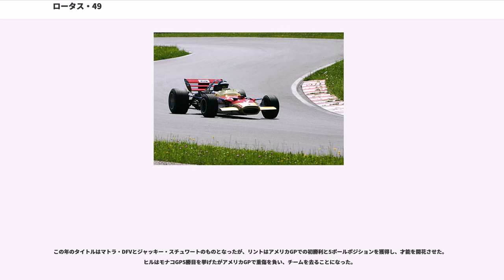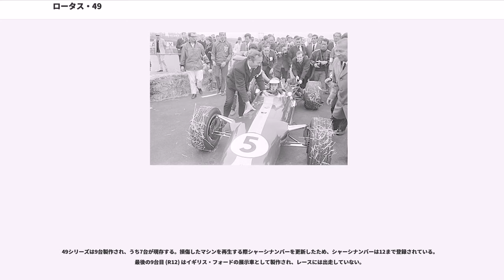ロータス・49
ロータス・49 (Lotus 49) は、ロータスのコーリン・チャップマンとモーリス・フィリップがデザインしたフォーミュラ1カー。名機フォード・コスワース・DFVエンジンを最初に搭載したF1マシンである。

からまで使用されて通算12勝を獲得（ジム・クラーク5勝、グラハム・ヒル4勝、ヨッヘン・リント2勝、ジョー・シフェール1勝）。排気量2.5リットルのコスワースDFWエンジンに積み替えてタスマンシリーズにも投入された。

ロータスはに投入した43においてエンジンをモノコックにボルト留めし、強度部材（ストレスメンバー）の一部とする設計を導入したが、搭載するBRM・H16エンジンの性能不足に苦しんだ。ロータスはイギリス・フォードの資金援助を受け、エンジンビルダーのコスワースと協力して密かにフォードDFVエンジンの開発プロジェクトを進めた。49の開発はこれと並行して行われ、コンベンショナルなバスタブ式モノコックの後方にDFVエンジンをミッドシップマウントした。
チャップマンは当初、ポテンシャル的に未知数なコスワースDFVエンジンに開発リソースを集中させる為、フィリップに対しシンプルでコンベンショナルなシャシ設計を要求した。それを受けてフィリップは、一連のロータス製アルミモノコックの構造を踏襲し、空力デザインに至っては49でやや後退した感もあったほどだが、例えばフロントサスペンションには、当時のF1マシンの標準からはやや逸脱した、ロールセンタ移動量が大きく出る上反角の強いアッパ･アームを与えるなど、サスペンション･ジオメトリには49独特の特徴が見られる。
DFVエンジンは1967年5月に完成し、第3戦オランダGPから49が実戦投入された。初期の開発テストは、ジム・クラークが税金対策でパリに居住していたので、グラハム・ヒルに任された。ヒルは自分用のマシンをすでに調整済みでポールポジションを獲得したが、クラークが自分用の49に接したのは予選の2日前で、サスペンショントラブルに手間取り、予選では8位に甘んじた。しかし本番のレースでは、テスト走行に使われて走行距離の長かったヒル車が、初期DFVエンジンの抱えていた欠陥であるタイミングギア破損でリタイアし、走行距離の短かったクラーク車がデビューウィンを飾った。

フランスGPでは、クラーク、ヒルともにギアボックス破損でリタイアしたが、イタリアGPでは、トップを走行中に右後輪のパンクで周回遅れとなったクラークが猛然と追い上げて再びトップに立つ走りを見せた（最終ラップでガス欠を起こし3位）。アメリカGPではクラーク車、ヒル車ともにメカニカルトラブルを起こしながら、3位以下をすべて周回遅れにして初のワンツーフィニッシュを飾り、ポテンシャルの高さを見せつけた。
1967年は出走した9戦全てでポールポジションを獲得し、デビュー戦を含めて4勝を挙げた。しかし、DFVエンジンの初期トラブルやZF製ギアボックスの信頼性が低く、クラークは3回リタイアしてチャンピオンを逃し、ヒルは2戦しか完走できなかった（リタイア7回）。

翌、元日開催の開幕戦南アフリカGPでクラークとヒルは2度目のワンツーフィニッシュを飾った。1〜3月のタスマンシリーズに出場したマシンはブリティッシュグリーンではなく、タバコ銘柄「ゴールドリーフ」のパッケージにちなんだ赤・白・金のカラーリングをまとった。エッソの支援打ち切りを受けての変更で、以後、F1界ではナショナル・レーシングカラーからスポンサーカラーへの移行が進むことになった。

このシーズンは問題の改善が進んで49が優位になるとみられた。だが、F1ヨーロッパラウンド開幕を前に、クラークは4月のF2レースで事故死してしまった。

1968年第3戦モナコGPから投入された改良型マシンは「49B」と呼ばれる。ホイールベースが75mm延長され、問題の多いZF製ギアボックスがヒューランド製5速に変更された。また、フロントノーズ左右にウィングを装着し、エンジンカウルにリアスポイラーを取り付けるなど、ダウンフォース発生を意識したものとなった。後には、ノーズにフロントラジエータ放熱用のダクトが開口された。

第4戦ベルギーGPでフェラーリとブラバムがエンジン上部にミッドウィングを装着すると、ロータスは第7戦イギリスGPからシャパラル風のハイマウント・リアウィングを取り付けた。支柱を後輪のアップライト(...